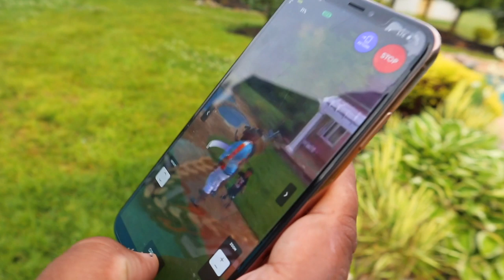OMI SPENDS 80K ON THIS CHAIN ! | BRAAP VLOGS